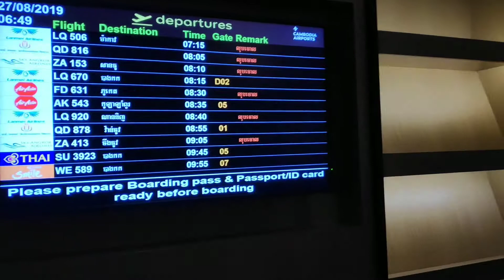plaza premium lounge siem reap cambodia